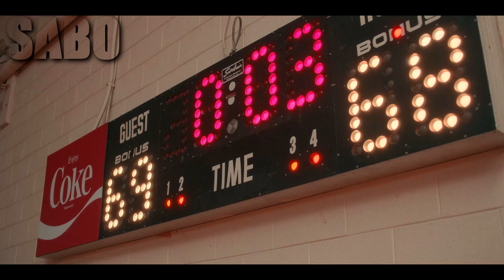AS MELHORES MITAGENS EM STRANGER THINGS TEMPORADA 4 [MELHORES MOMENTOS]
- STRANGER THINGS TEMPORADA 4

                               - MÚSICAS UTILIZADAS:
00:00 - Only - DOLLAR (Dir. Nego Blood)
00:10 - RAVE LIKE A G6 • DJ GBR (Feat MC GW, MC DIOGUINHO)
00:52 - world is spinning x rich boy - dmad x payton moormeier [edit audio]
1:15 - SMACK THAT AGRESSIVO
1:37 - King Ghost - Ghost (MHoriginal)
2:10 - Egzod & Maestro Chives - Royalty (ft. Neoni) [NCS Release]
2:52 - MTG ROYALTY - @DJ B Z S 2022
3:31 - Devil eyes - Hippie sabotage edit audio [no copyright music]
4:03 - Lil PJ - Skin The Bone _ BASS BOOSTED _
4:34 - money rain (phonk remix) - vtornik [edit audio]
4:58 - 𝙎𝘼𝙃𝘼𝙍𝘼 - 𝙃𝙚𝙣𝙨𝙤𝙣𝙣 🎵 𝙋𝙝𝙤𝙣𝙠 [𝙉𝙊 𝘾𝙊𝙋𝙔𝙍𝙄𝙂𝙃𝙏 𝙍𝙀𝙈𝙄𝙓]
6:02 - APRENDA A RESPEITAR O HOMEM MAU
6:17 - Only - TIPO HAVANA

-  Aqui você vai ver mitagens, edits, videos motivacionais e shorts de várias séries,animes e filmes!

- Aplicativo de edição: Sony Vegas Pro16